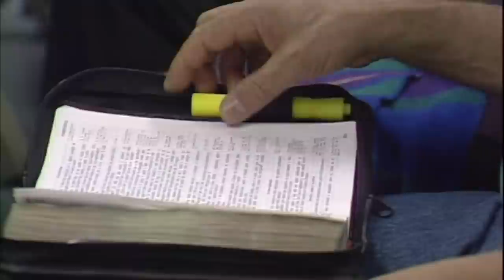En Quietud está Vuestra Fortaleza - Pastor Juan Radhamés Fernández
Tema: En Quietud está Vuestra Fortaleza

Predicado: Domingo 9 de Junio, 2013
Transmitido: Febrero 7, 2021

Versos:
Isaías 30:7
Isaías 30:15
Isaías 30:1-19
Salmos 74:13
Salmos 87:4
Salmos 89:10
Isaías 51:9-11
Ezequiel 29:1-9
Ezequiel 32:1-4
Isaías 36:1
Isaías 36:6-10
Isaías 37:33-38

¿Quiénes somos?

CCLI # 11207910
Church Streaming & Podcast License
CCLI # CSPL060797